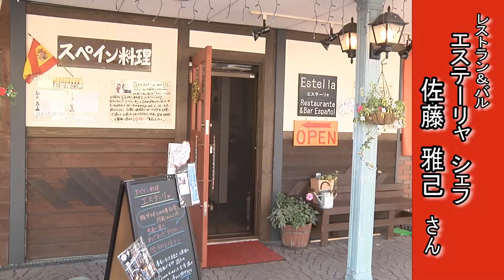マッシュルームのセゴビア風(2014年10月1日放送)